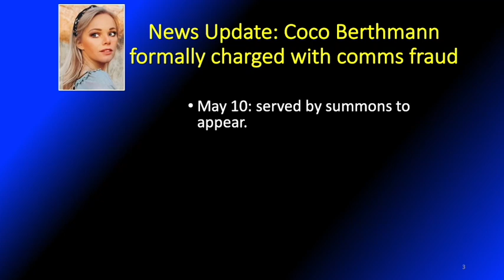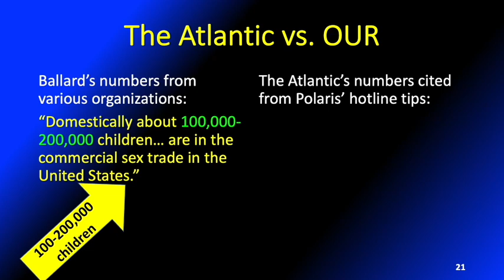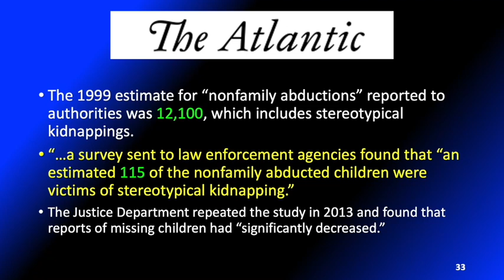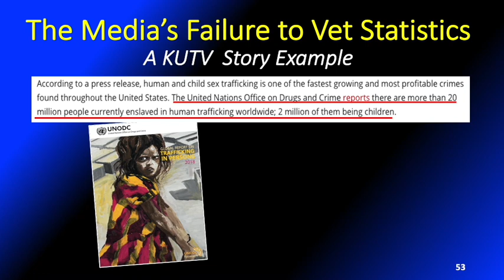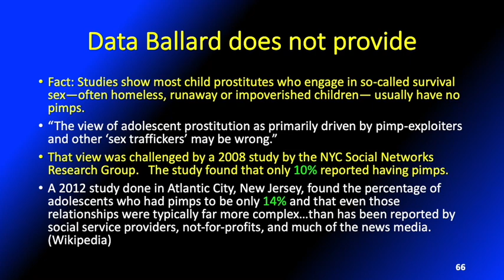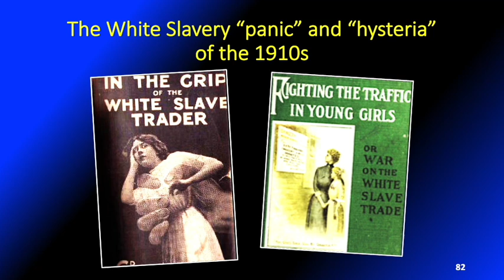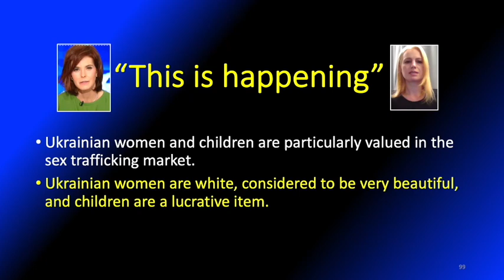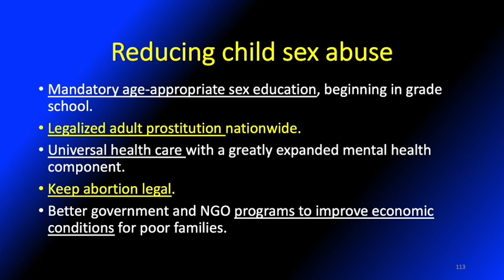Packer Op Ed 18 OUR's Numbers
This episode—number 18 in a series of YouTube video reports—is about Operation Underground Railroad’s use of misleading, outdated and false numbers to solicit donations.
It examines OUR President Tim Ballard’s attempt to refute an article published by The Atlantic in December 2021 titled “The Great (Fake) Child-Sex-Traffic Epidemic.” The story talks about anti-child-sex-trafficking advocates who mention “outdated and hard-to-parse figures about the number of children who go ‘missing’ in the United States every year.”

Ballard accuses the magazine of dishonest reporting that puts children’s lives at risk. However, this episode shows that Ballard’s numbers are suspect and that he’s perpetuating the same myths that sparked the White Slavery frenzy of the early 1900s.

Plus breaking news:
• The FBI apparently closes its investigation into Operation Underground Railroad without criminal charges.
• And Coco Berthmann—the subject of two of my YouTube video reports— who claimed to have been sex trafficked by her mother, is charged with fraud.